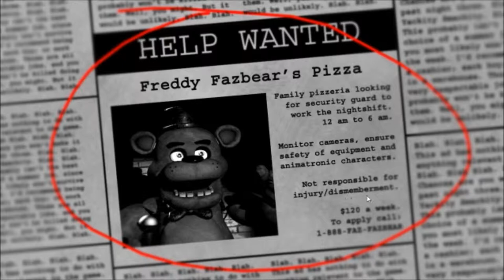Five Nights at Freddys-Ep 1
Death came sooner than expected